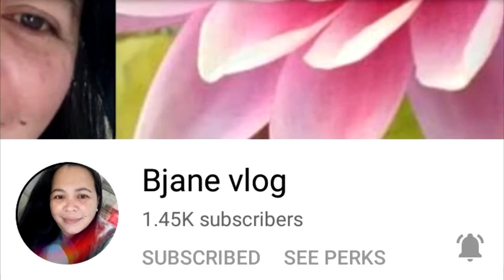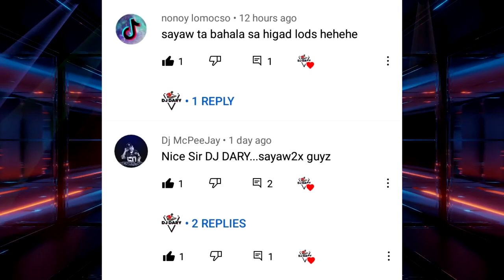GRATATATA + GIVE ME HOPE JOANNA | Dj Dary 🇵🇭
MP3 HQ Fee Download